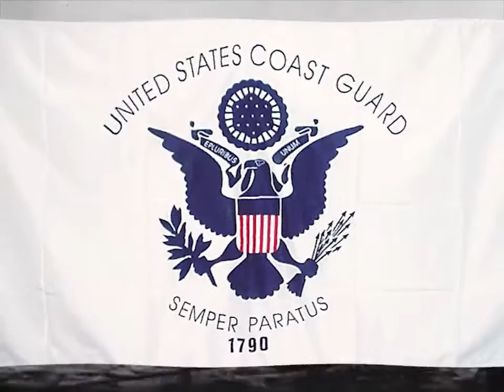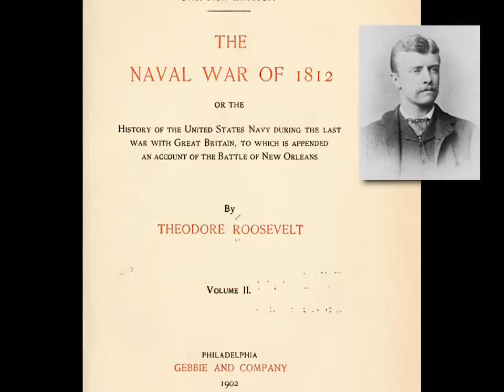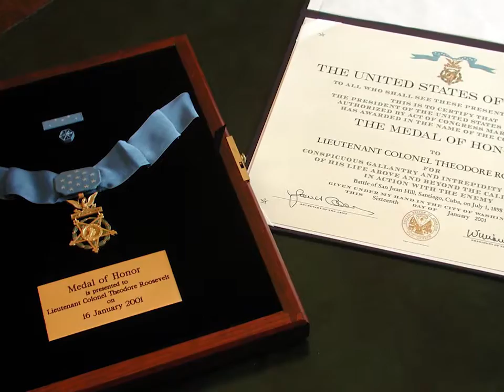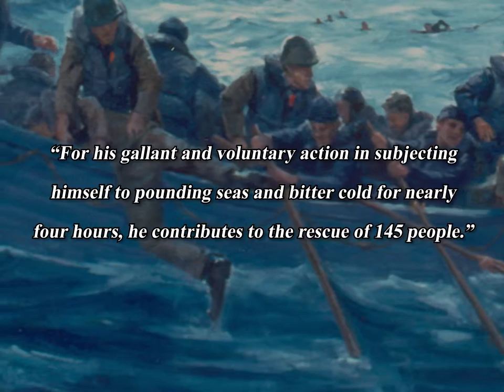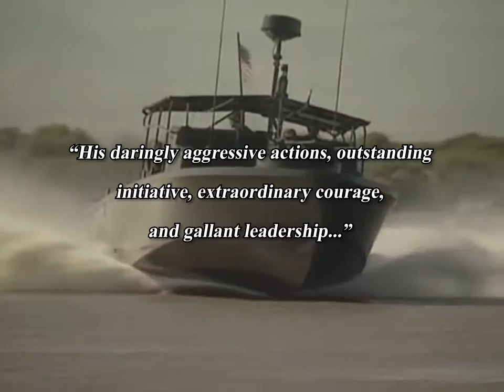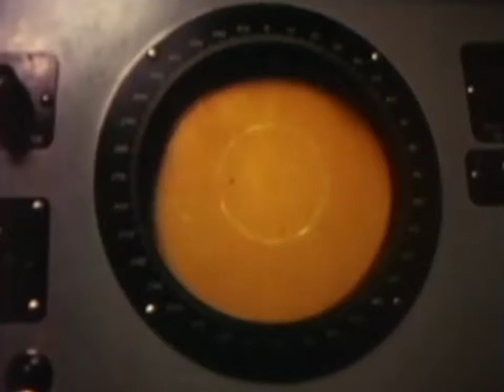2017 SNA Hall of Fame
New Members inducted on 12 January 2017 into the Surface Navy Association Hall of Fame.